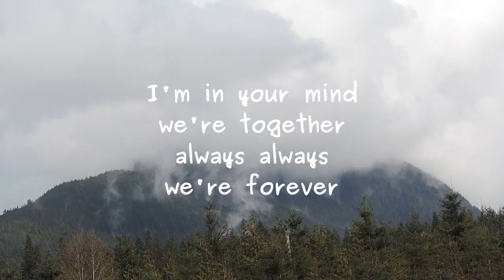In the Forest